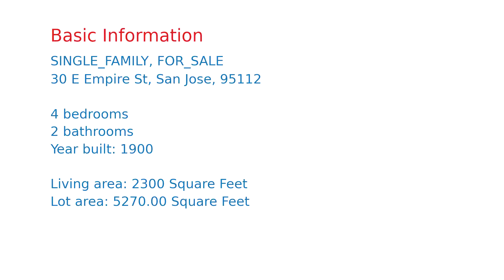$1,250,000 San Jose home for sale on 2020-11-17 (30 E Empire St, CA, 95112)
Property features a spacious 4 bedrooms, 2 remodeled baths, master bedroom bath with Jets and double sink.  Granite kitchen counter top and tiled kitchen. The home also have a  new roof, new paint, rain gutter and fence with new metal gate, for the covered driveway good for 2 tandem parked cars, with anti-theft lock. And a beautiful gazebo for entertaining once Covid 19 issues are resolved.  And a 600 SF (mol) finished basement. Close to Japantown, the proposed Google Village and light rail